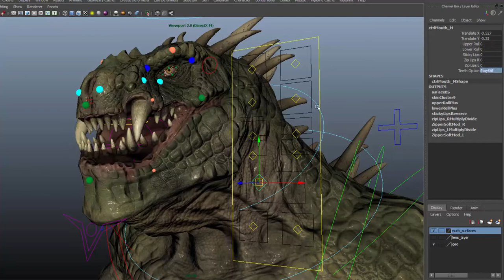Dino Beast Teeth Update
Dino Beast Teeth option updated. Thank you Mario Orlando for the feedback!